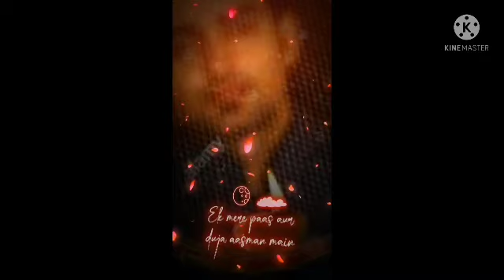Karva Chauth Special......💑❤👌